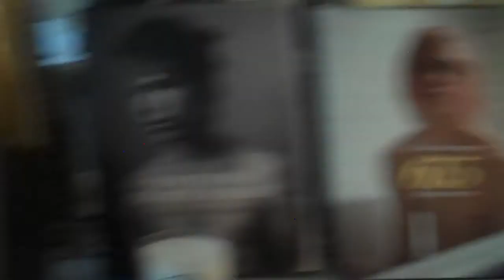a chat with Jed Root in his Paris office